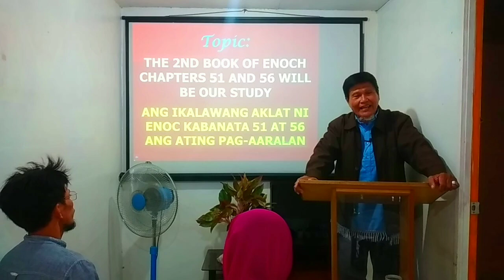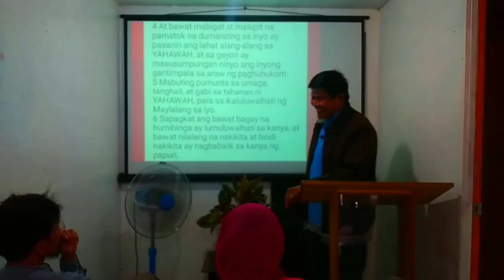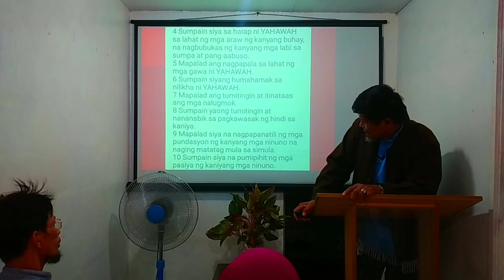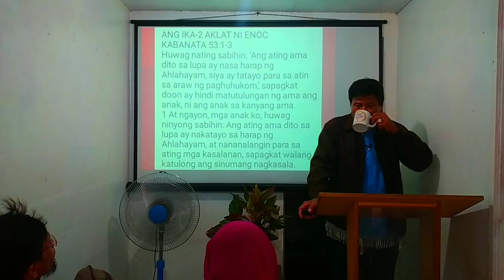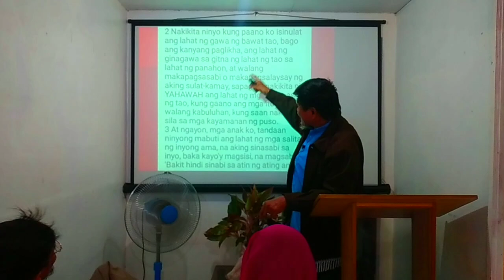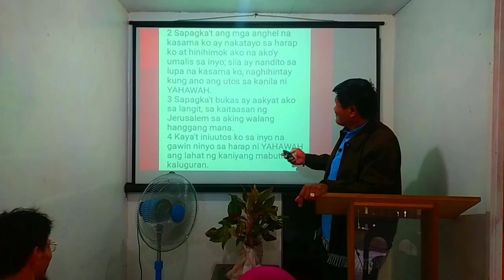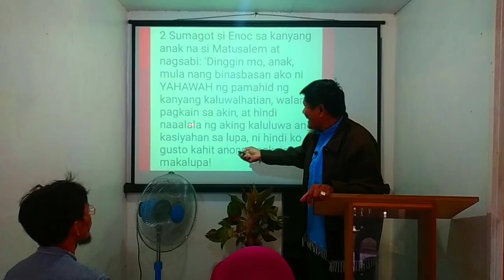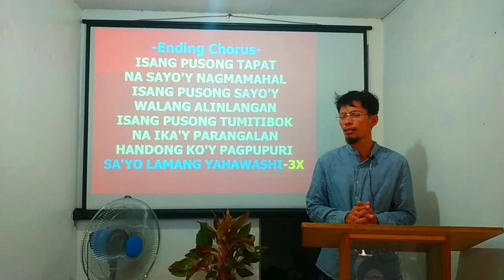2ND BOOK OF ENOCH CHAPTERS 51 AND 56 WILL BE OUR STUDY